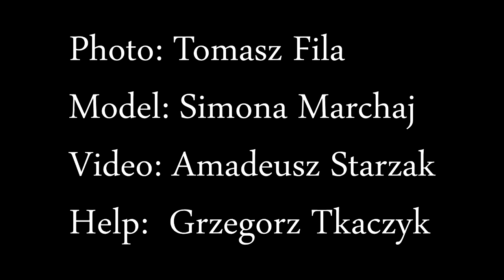Backstage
help: Grzegorz Tkaczyk